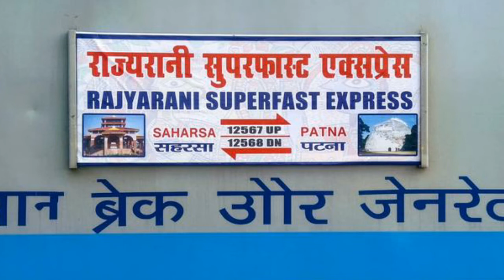ANNOUNCEMENTS OF SAHARSA PATNA RAJYARANI SUPERFAST EXPRESS AT PATNA JN | TRAIN 12567 UP | 12568 DN